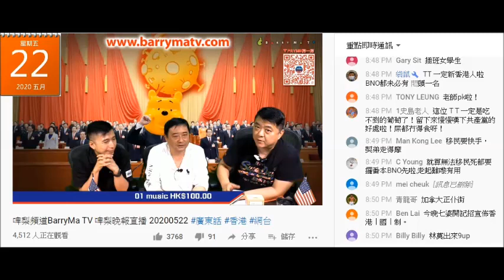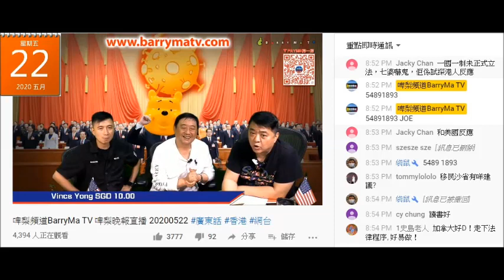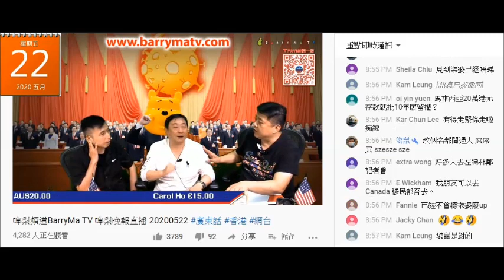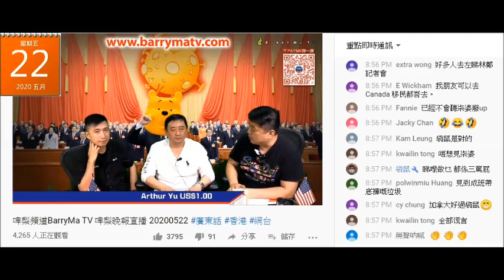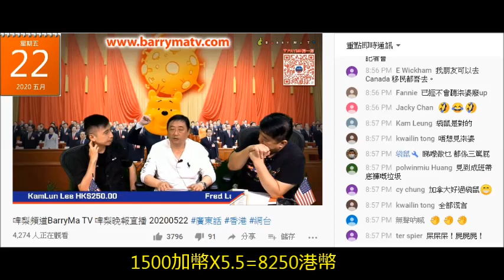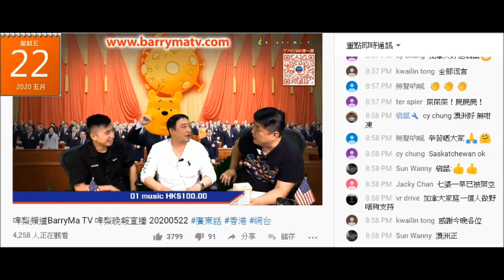20200522 啤梨晚報撚屌馬健賢+仆街joe呃腦殘去加拿大，不斷鳩吹+誤導，甚至走法律罅，無國藉吹到係移民